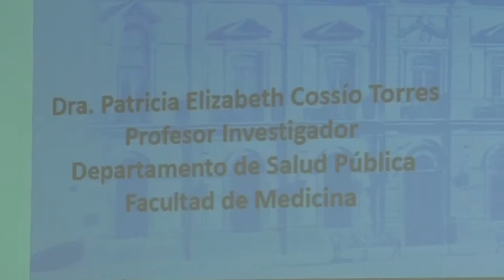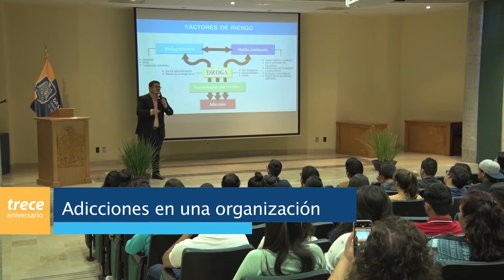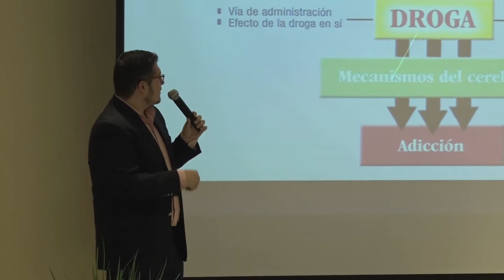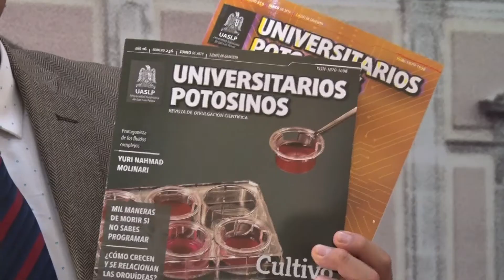Semanario Conciencia Universitaria (2/septiembre/2019)